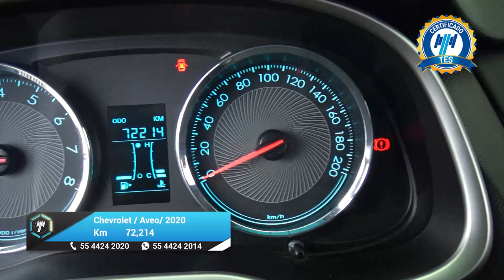Chevrolet / Aveo / 2020 - 26935